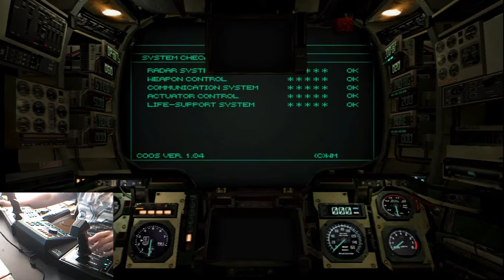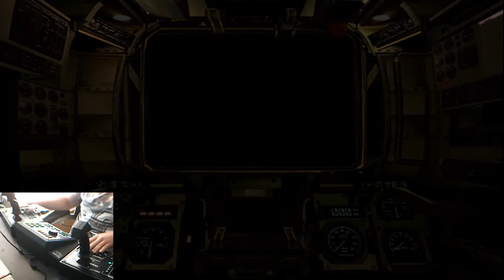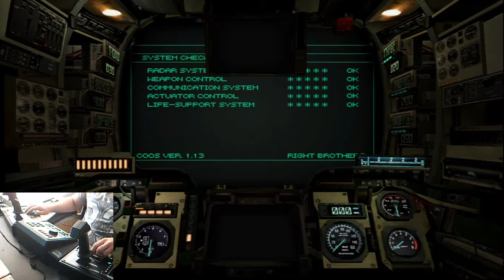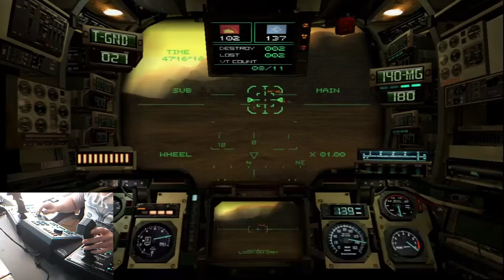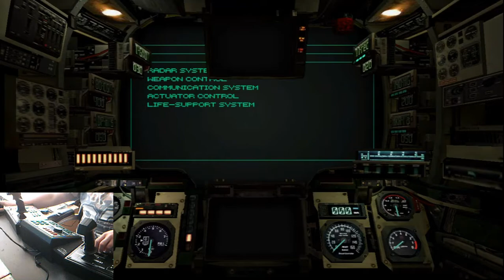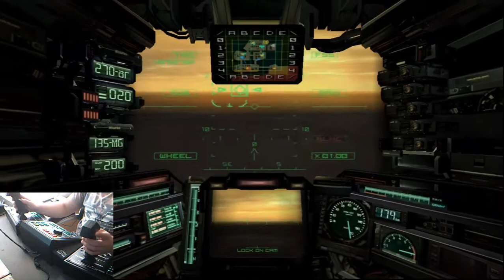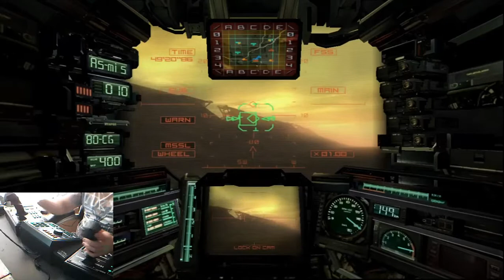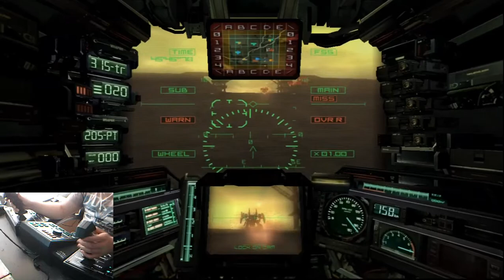Steel Battalion Line of Contact EVENT NIGHT 21/12/2019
Players -
STOIC
RazorStoJ
ROLAND